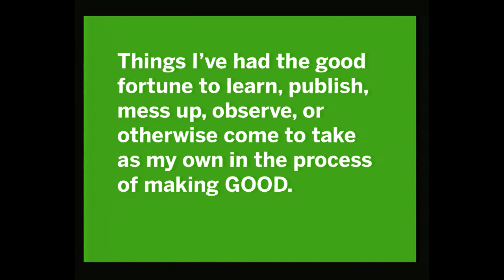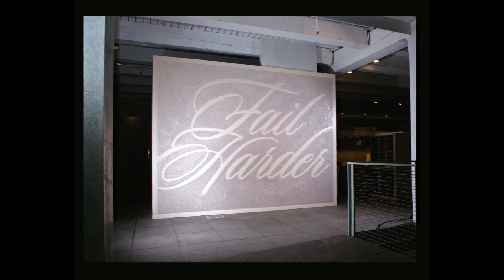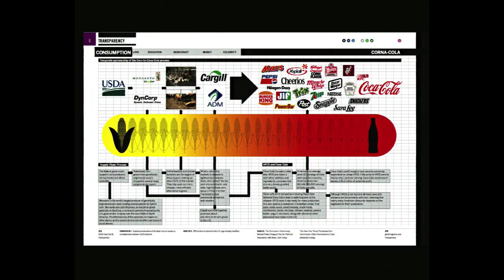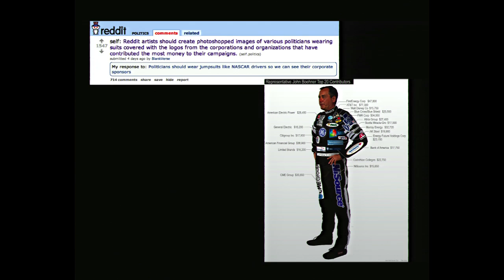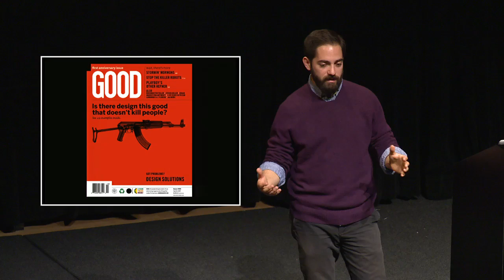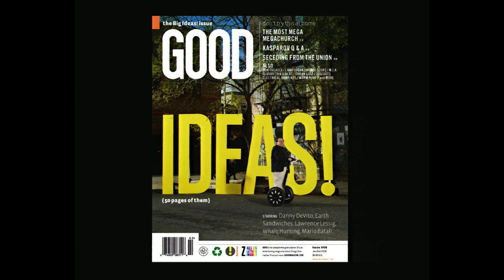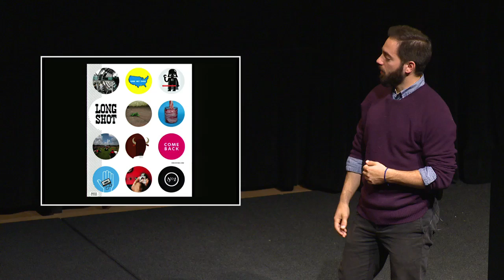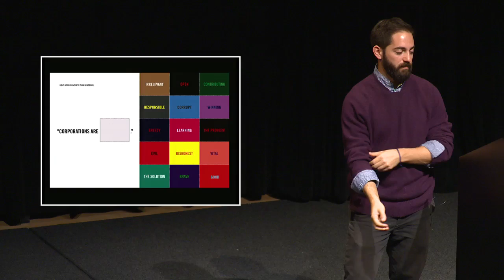Insights 2011: Casey Caplowe of Good Magazine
A three-time finalist for the National Magazine Awards, Good is a diverse enterprise with a printed magazine, a Web platform, and a convener of events. With the tagline, "For People Who Give a Damn," Good has become a catalyst for more socially engaged thinking around issues of health, food, the environment, and design. The Los Angeles--based Casey Caplowe is a cofounder of Good and serves as creative director.